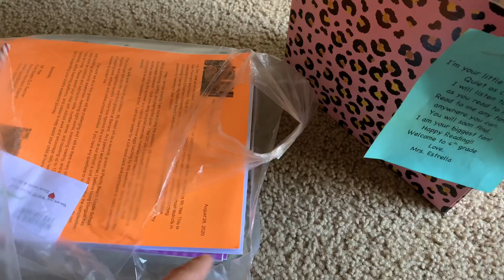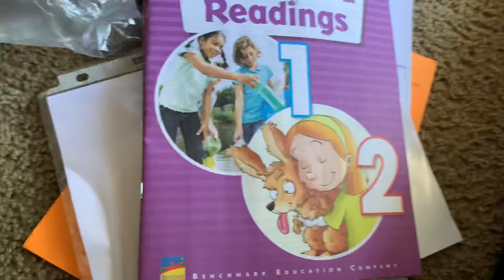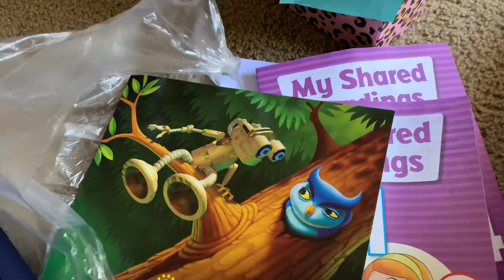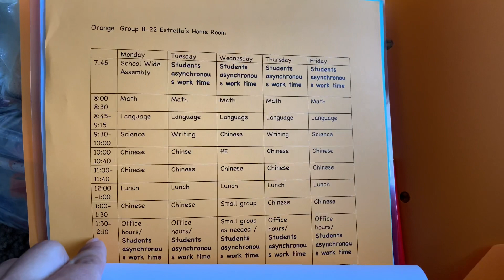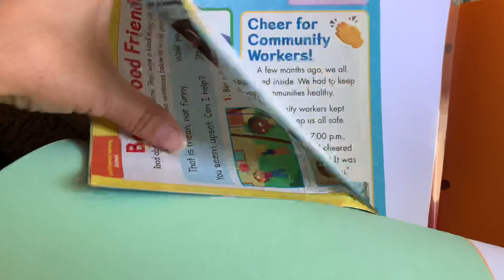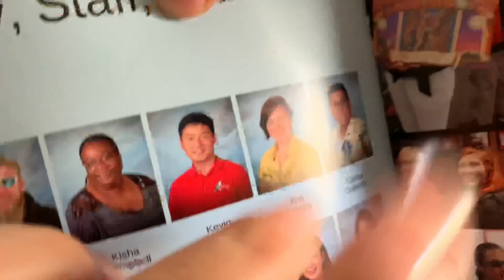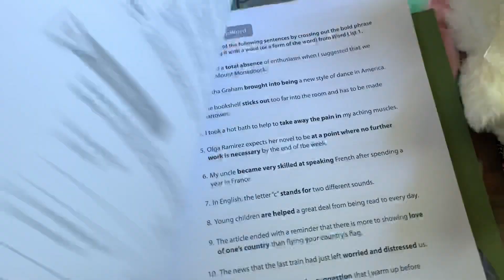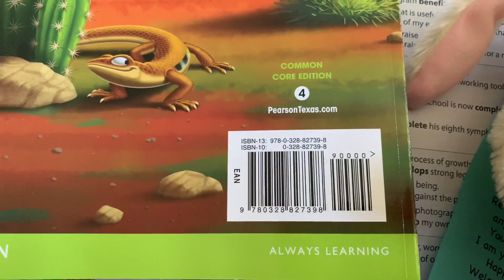Учеба в условиях карантина